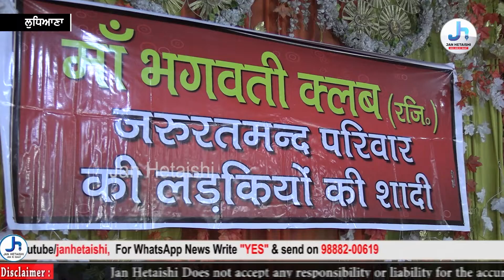ਲੋੜਵੰਦ ਪਰਿਵਾਰ ਦਾ ਵਿਆਹ ਧਰਮਸ਼ਾਲਾ ਵਿੱਚ ਪ੍ਰਧਾਨ ਅਵਿਨਾਸ਼ ਸਿੱਕਾ ਦੀ ਪ੍ਰਧਾਨਗੀ ਹੇਠ ਕਰਵਾਇਆ